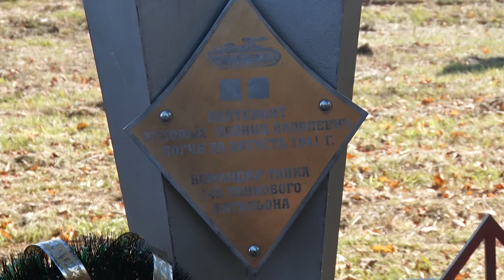Десна-ТВ: Митинг у памятника погибшему танкисту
27 сентября в деревне Дровенево прошел митинг у памятника погибшему танкисту.